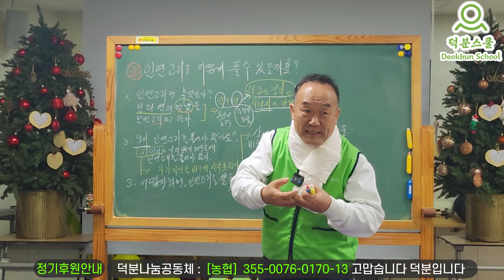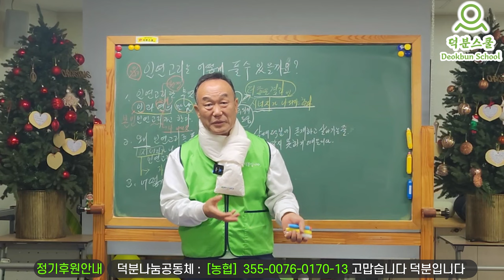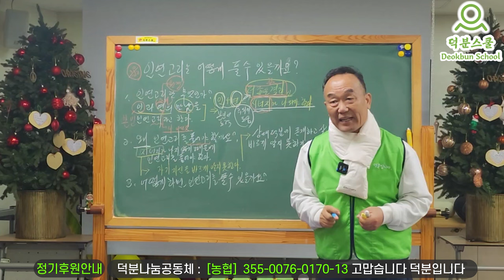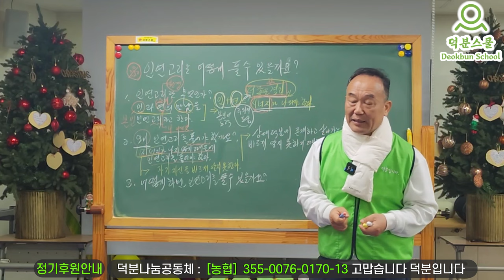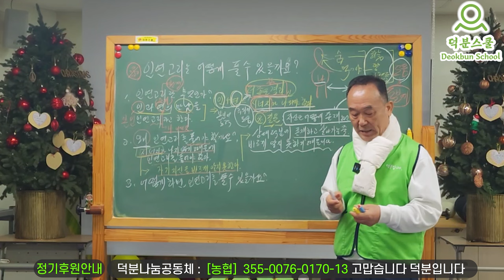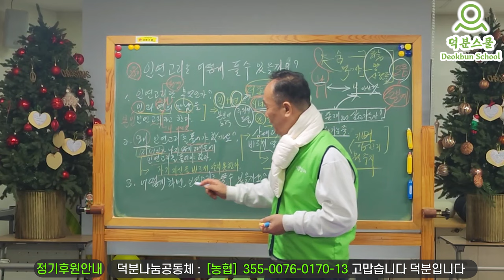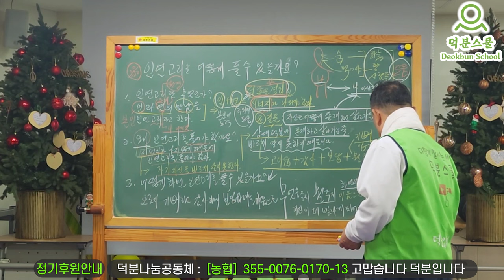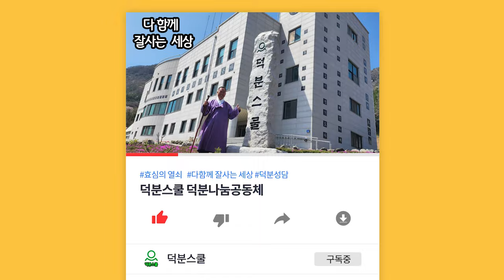💞인연고리는 어떻게 풀 수 있을까요?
1️⃣첫번째:덕분스쿨 입학해서 공부하기
2️⃣두 번째: 카페(cafe)에서 공부하기
네이버 카페(cafe): 덕분스쿨
3️⃣세 번째: 공개밴드에서 공부하기
4️⃣네 번째: 유튜브(Youtube)에서 공부하기
덕분나눔공동체장 덕분성담 드림

더빙: 클로바더빙 AI보이스다인,하준
자막: 론박자막연구소
자막: 라니LANi
자막: 조블리영상편집
자막: 편집하는여자
자막: 나눔템플릿
자막: 편집정음
적용폰트 : 윤디자인M 제공 "독립체"

💞인연고리는 어떻게 풀 수 있을까요? 인연 해결 시너지 #240127